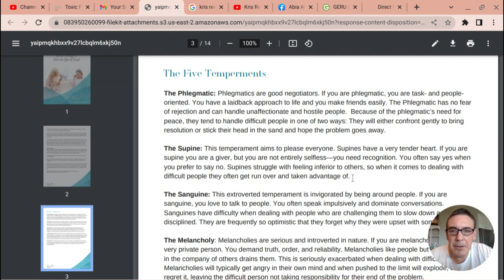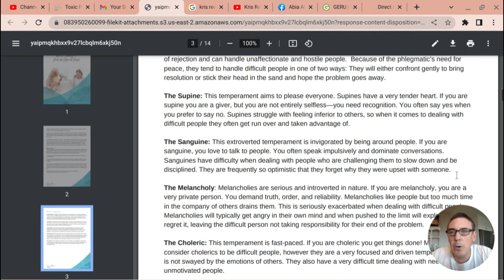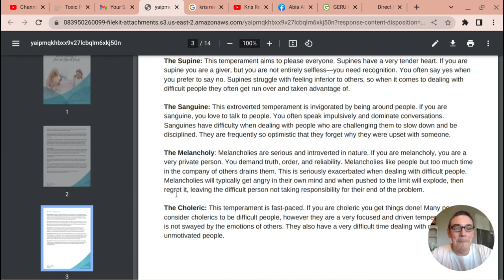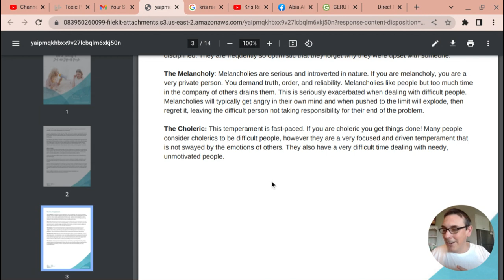The 5 Temperments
#1. The Phlegmatic, #2. The Supine, #3. The Sanguine, #4. The Melancholy, #5. The Choleric
The five temperaments is a theory that categorizes people into five distinct personality types based on their behavior, tendencies, and characteristics. These temperaments include choleric, melancholic, sanguine, phlegmatic, and supine.

Choleric individuals tend to be driven, assertive, and goal-oriented, while melancholic people are introverted, sensitive, and analytical. Sanguine personalities are typically outgoing, enthusiastic, and optimistic, whereas phlegmatic individuals are laid-back, calm, and unemotional. Finally, supine individuals are submissive, agreeable, and people-pleasing.

Understanding the different temperaments can help individuals to better understand themselves and others, and improve communication and relationships. It is important to note that while these temperaments can provide insight into personality traits, everyone is unique and may exhibit traits from multiple temperaments.